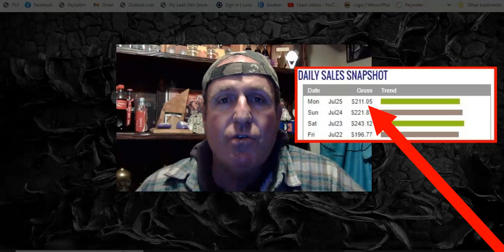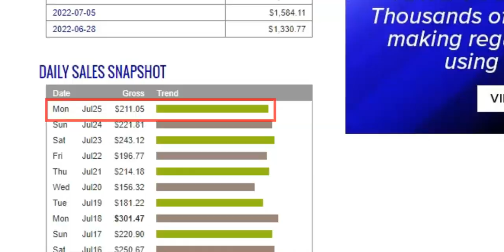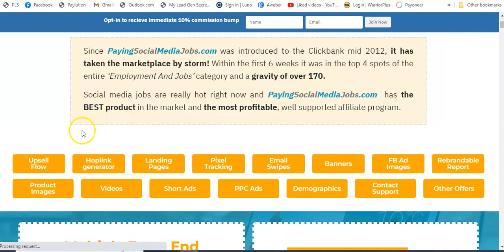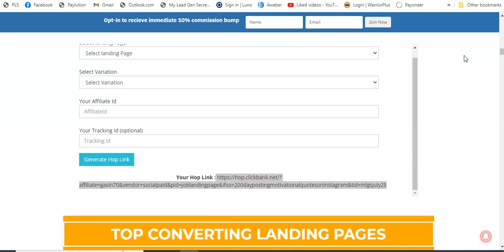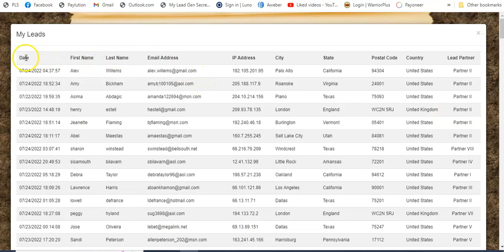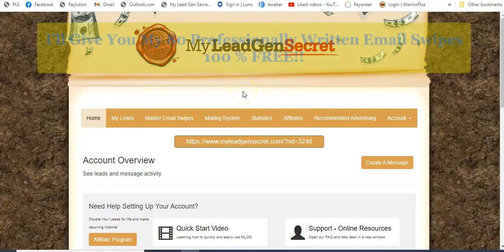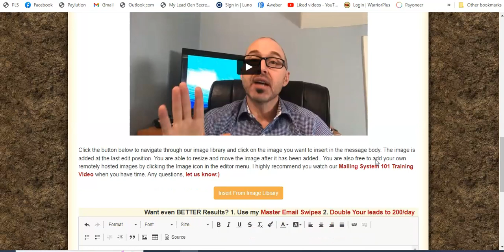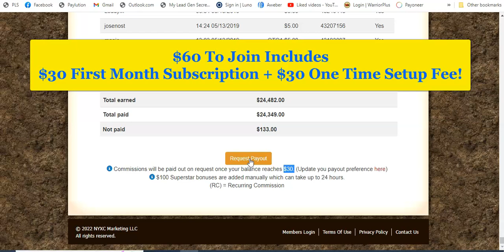($211+) FREE PLATFORM Earns You MONEY While You SLEEP! (Affiliate Marketing For Beginners)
In this video I am going to show you how to earn money while you sleep using this free platform and make over $211+ per day.

Check this out and let me know what you think!

Using My Lead Gen Secret I was able to earn over $24K promoting the My Lead Gen Secret System, plus
thousands of dollars promoting other products on CLICKBANK, Warrior Plus & Power Lead System.

This you can do with No special skills, requires no experience and works worldwide.

➡️ Earn $250+ ONLINE Even If You Are LAZY! (EASY 3 Minute Method) Make Money Online For Beginners 2022

➡️ Earn +$270 In ONE Day Working Just 3 Minutes! (DO THIS RIGHT NOW!) Make Money Online 2022

➡️ (FOR BEGINNERS) Get Paid $220 TODAY With NO Skill & Website | How To Make Money Online For Beginners

There is no guarantee that you will earn any money using the techniques and ideas mentioned in this video.
We have taken reasonable steps to ensure that the information on this video is accurate, but we cannot represent that the website(s) mentioned in this video are free from errors.